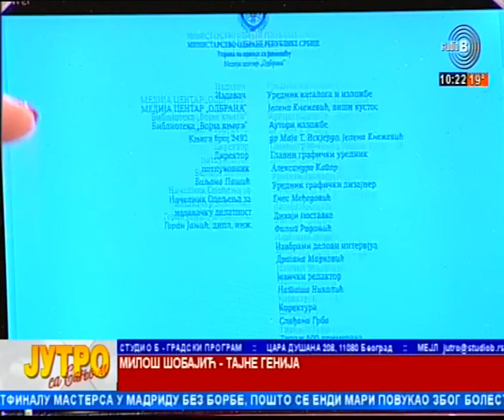06 05 2022 Ekskluzivno Milos Sobajic i Maja Izquierdo